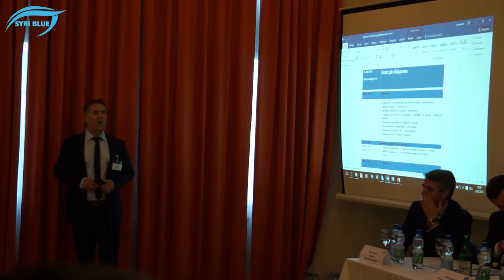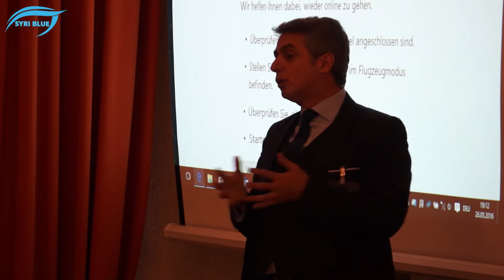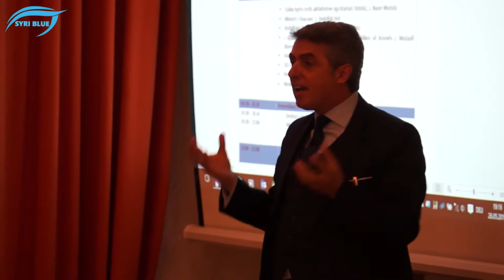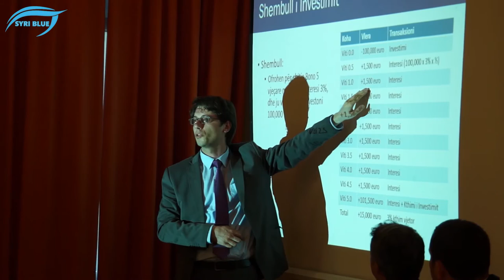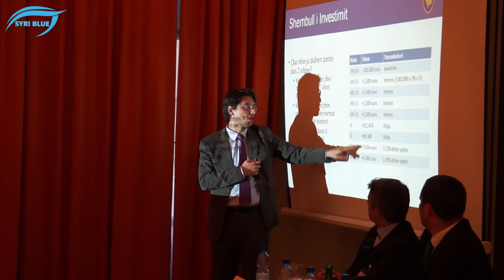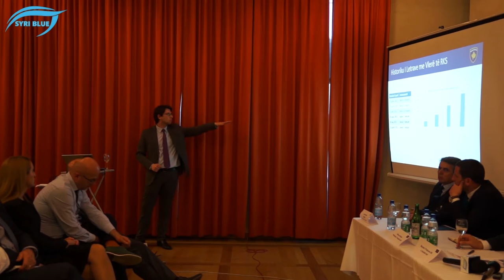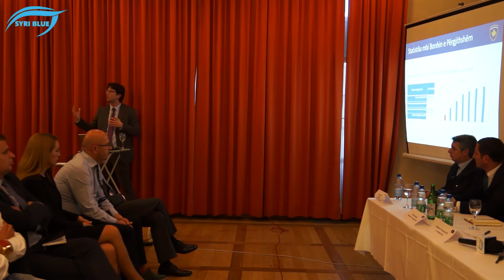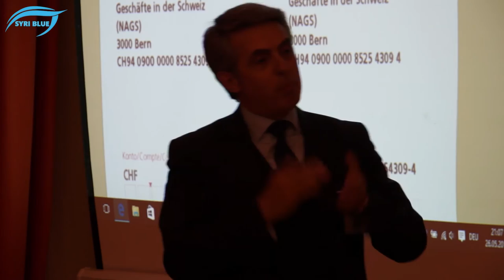Rrjeti i Bizneseve Shqiptarë në Zvicër "Bonot për Diasporën"